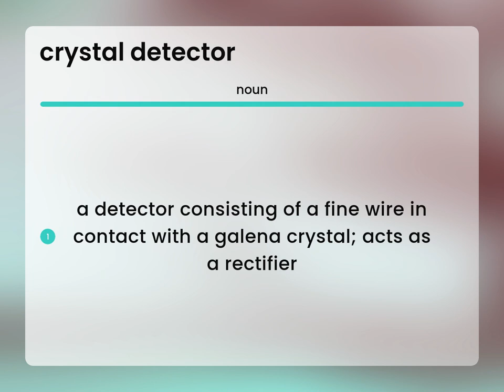Crystal detector | CRYSTAL DETECTOR definition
What is CRYSTAL DETECTOR meaning?

Susan Miller (2023, May 25.) Meaning of Crystal detector